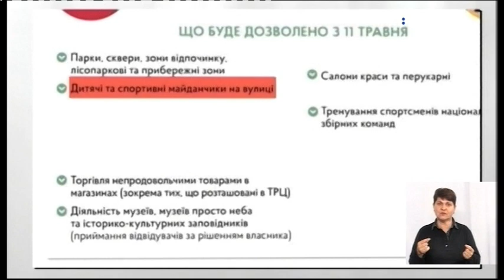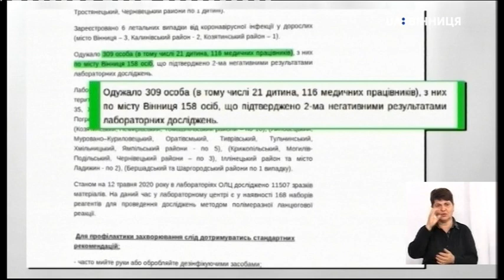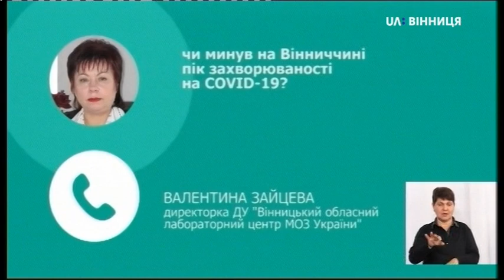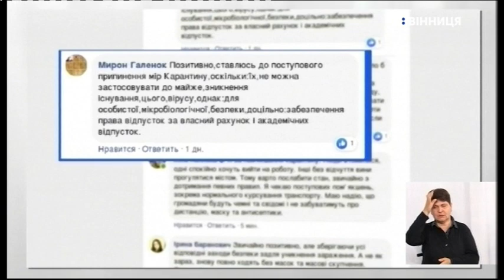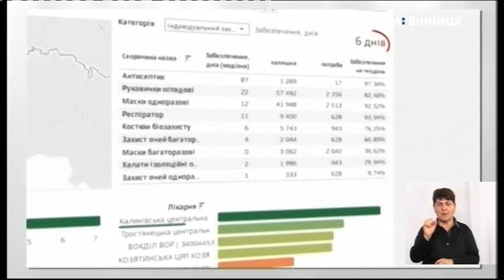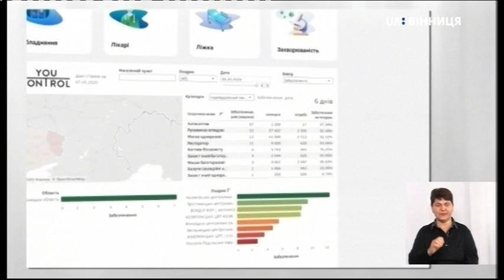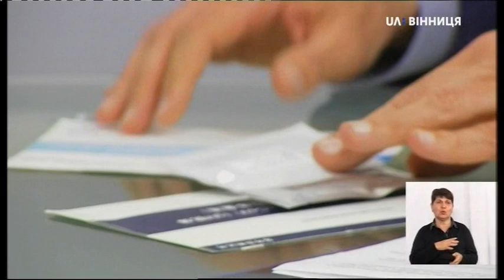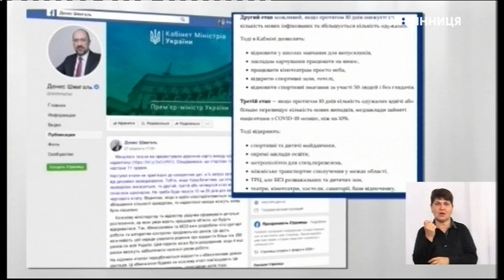Тема дня. Послаблення карантину у Вінницькій області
Тема: Послаблення карантину у Вінницькій області.

Зараз в Україні сприятлива епідемічна ситуація для того, щоб починати скасовувати карантинні обмеження. Про це заявив міністр охорони здоров’я Максим Степанов. Водночас, КабМін ухвалив рішення про продовження карантину до 22 травня, але з 11 травня знімають певні обмеження. Про те чи готова область з огляду на динаміку захворюваності до пом’якшення карантину та про ситуацію із COVID-19 у Вінницькій області говоримо сьогодні із гостем студії, а це:

- Cтаніслав Нижник -Оскольський, в.о. голови ННО “Центр громадського здоровʼя”.